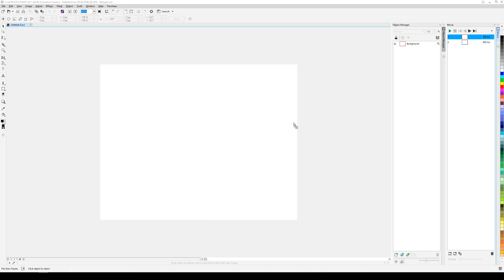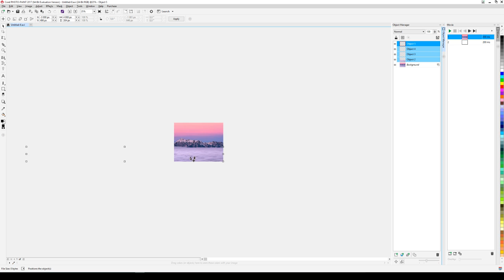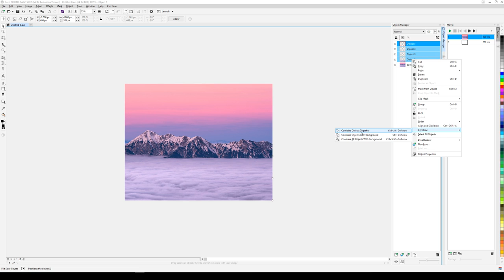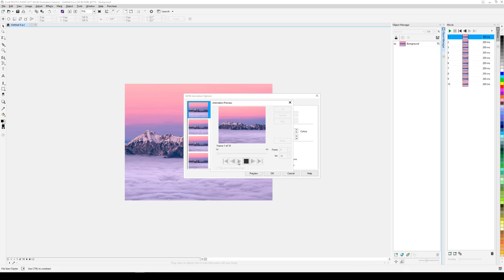Still kuvan animointi Corel PHOTO-PAINT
animated still image